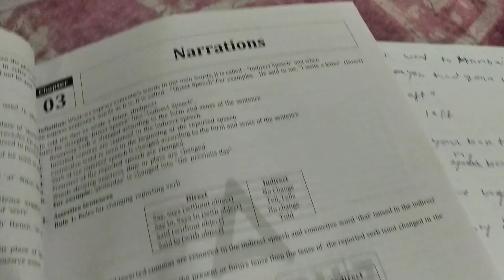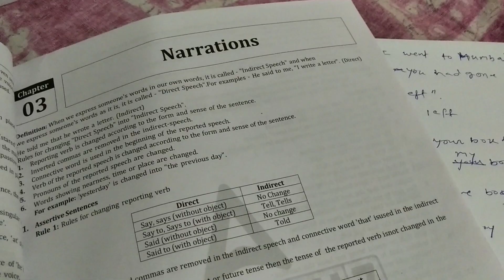ক্লার্কশিপ study vlog 63 || psc clerkship || ssc aspirantstudy vlog ssc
ক্লার্কশিপ study vlog 63 || psc clerkship || ssc aspirant
study vlog ssc

upsc vlogs
study vlog upsc
upsc vlog
daily vlog
12 hours study vlog
upsc vlogs
study vlog upsc
upsc vlog
daily vlog
tvillagestudent
upscstudyvloga day in the life of upsc aspirants in delhi
night study
a fay of upsc studentsvillage study time table
study vlog board ex:
upsc study
upsc student study roc
upsc study plan
upsc student
upsc study room whatsapp statusstudy vlog motivation status
village study room tour hu